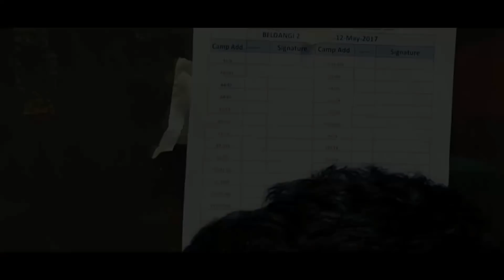Ma Janmeko Gaughar / Mahendra Rai / Bhutanese New Nepali Song | Deepa Tamang / Bishnu Tamang Mangena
Vocal/Compose _ Mahendra Rai
Lyrics _ Birendra Tamang(Resingo Yonjan)
Arrange _ Phanindra Rai
MUA _ Som Magarati
Mix _Suman Khadka
Artists _  Mahendra Rai,Bishnu Tamang,Deepa Tamang,Mangena Limbu, Nagen Dhimal,Khagendra Limbu
Studio _ Purple
Drone _ Nagin Dhimal
Edit _  Bikash Dhamala
Camera/Direction:-Bhupendra Limbu Tumbahangphe

SPECIAL THANKS:-
Tika Ram Rasaili
Suman Rai
Bidhan Magar
Maya Subba Magar
Rajan Rai
Renu Renu
Banika Gurung
Micheal Dahal
Rikkudhan Rai
Pramisha Rai
Santiram Chamling Rai
Raju Rai
Biswa Limbu
Rajiv Mabohang Limbu
Binod Limbu
Padam Rai
Yati Cafe
Samir Limbu
Sanjiv Rai
Sandesh Rai
Methyu Rana
All Bhutanese Nepali Community

Using of this video on other channels without prior permission will be prohibited. Please do not upload from your channel. If found will be processed for removal without any warnings.(embedding to the websites is allowed)
©Mahendra & Deepa Channel